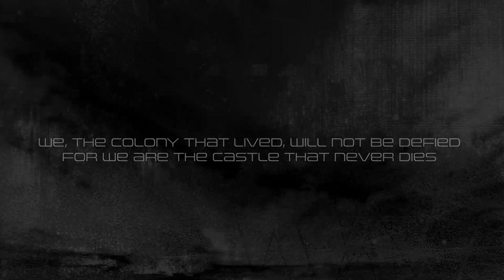Castle That Never Dies Resurrection (Instrumental) (Will Ryan)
The song by: Castle That Never Dies Resurrection
Song: Will Ryan